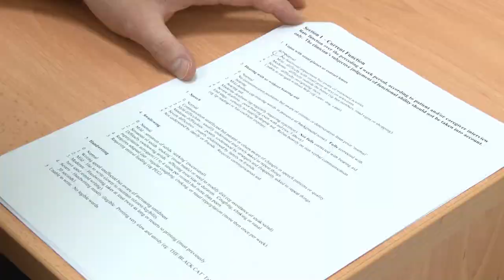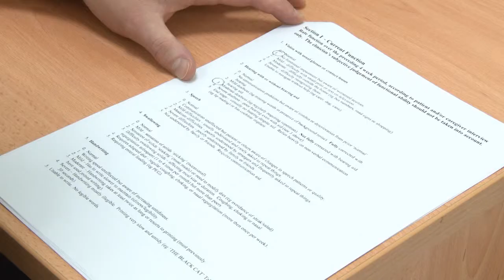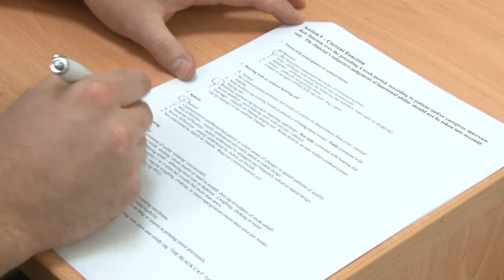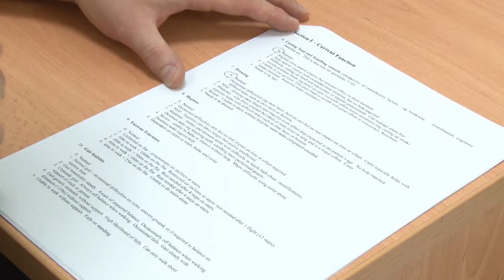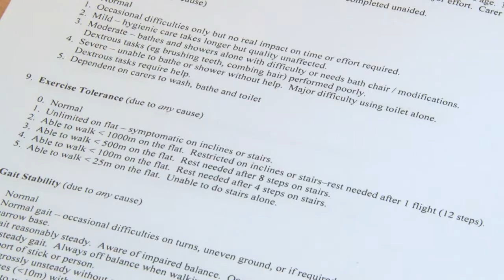NMDAS pt1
Newcastle Mitochondrial Disease Scale for Adults - Part 1